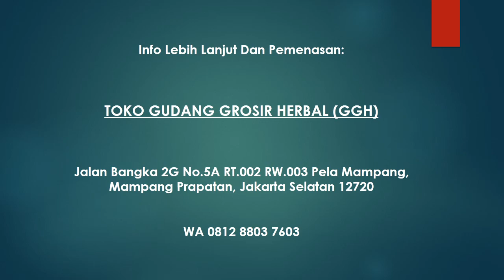AGEN TEH KULIT MANGGIS 081288037603 ATASI PERADANGAN DARUSYIFA ALAMI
Agen Teh Kulit Manggis Atasi Peradangan Darusyifa Alami, Teh Ampuh Menyembuhkan Peradangan, Obat Radang Tenggorokan Di Apotik, Obat Radang Tenggorokan Akut, Resep Makanan Untuk Penderita Radang Tengorokan, Cara Mengobati Batuk Radang, Proses Penyembuhan Radang Tengorokan, Obat Radang Tenggorokan Paling Ampuh, Obat Radang Tenggorokan Anak, Obat Radang Tengorokan Dewasa

Kulit Manggis merupakan salah satu buah yang memiliki kandungan antioksidan yang sangat luar biasa yang dapat melawan radikal bebas, yakni xanthone. Senyawa ini memiliki sifat sebagai anti diabetes, anti peradangan, antibakteri, antifungi, anti plasmodial, dan meningkatkan kekebalan tubuh.

Manfaat Khasiat kulit manggis :

Anti diabetes
Anti kanker
Memperkuat sistem kekebalan
Memperbaiki komunikasi antar sel
Mengagalkan kerusakan DNA
Memelihara optimal fungsi kelenjar gondok
Mengurangi resistensi insulin
Membantu penurunan berat badan
Menyembuhkan kerusakan urat syaraf
Menyeimbangkan sistem kelenjar endokrin
Menyembuhkan peradangan
Meringankan wasir
Membantu menurunkan hypoglycemia
Meringankan penyaki psoriasis
Membantu menyembuhkan luka

Komposisi : Kulit Manggis 100%

Aturan Minum :

Masukan 1 – 2 kantong teh celup ke dalam cangkir , seduh dengan air panas, Biarkan hingga air berwarna kecoklatan dan tambahkan gula sesuai dengan selera

Info Lebih Lanjut Dan Pemenasan:

Toko Gudang Grosir Herbal (GGH), Jalan Bangka 2G No.5A RT.002 RW.003 Pela Mampang, Mampang Prapatan, Jakarta Selatan 12720, WA 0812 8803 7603